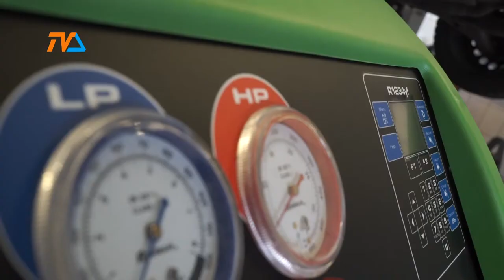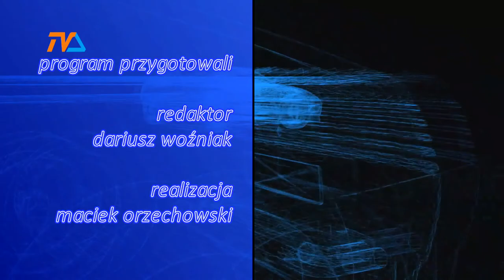Zza Kółka odc. 206 |TVSUWAŁKI